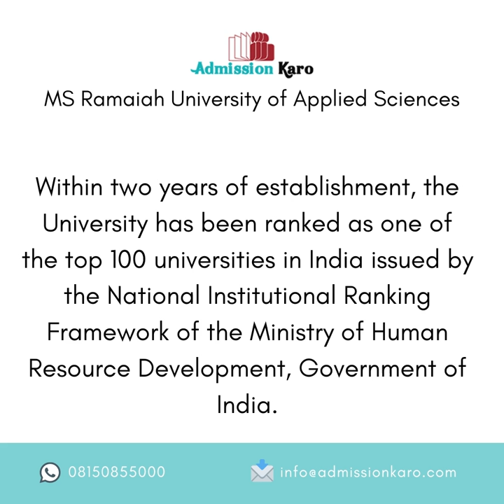8150855000 Admission in MS Ramaiah University of Applied Sciences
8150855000 Admission in MS Ramaiah University of Applied Sciences

MS Ramaiah University of Applied Sciences, Bangalore